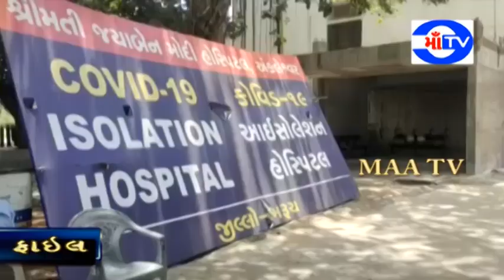માઁ ટી.વી.21-10-2020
અંકલેશ્વરમાં કોરોના મીટર 928 પર પહોંચ્યું : વધુ 4 કોરોના દર્દી સામે આવ્યા
73 દર્દી હજી સારવાર હેઠળ 847 દર્દી કોરોના માં સાજા થયા